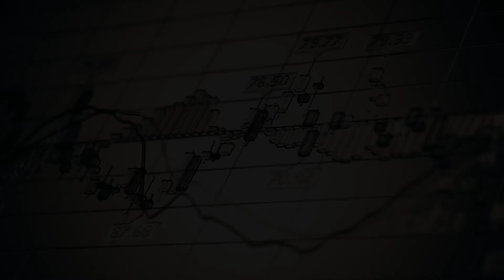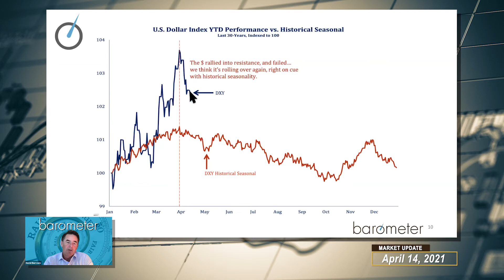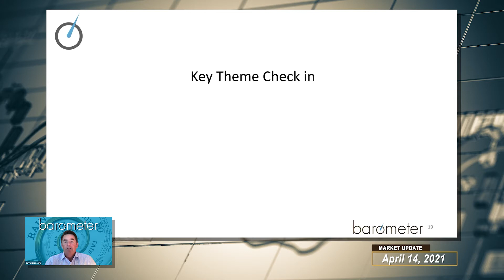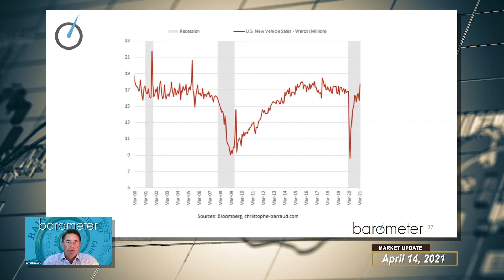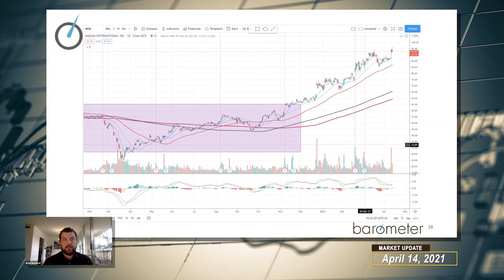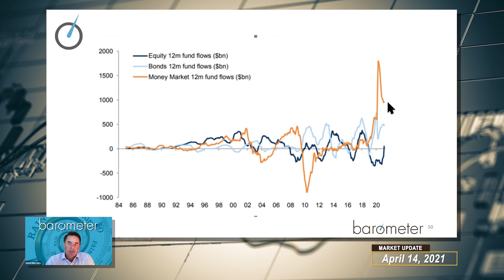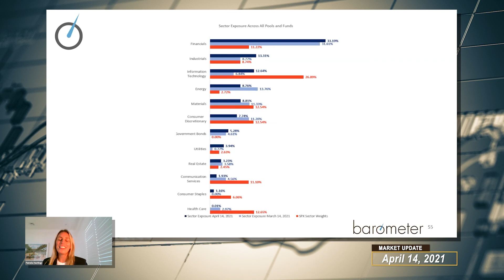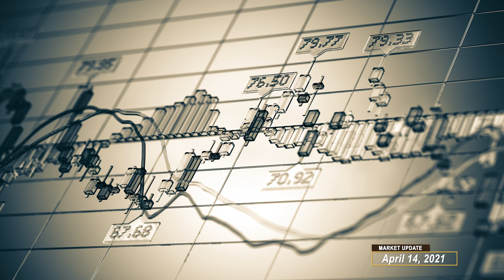Barometer Reading - April 14, 2021